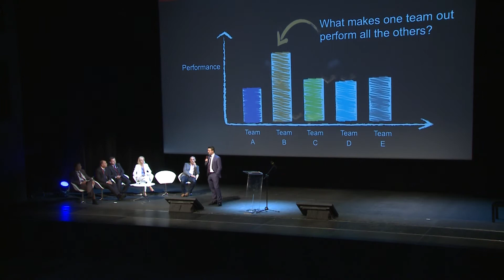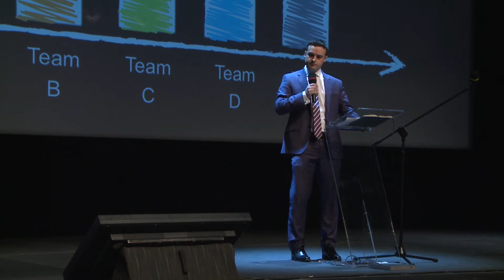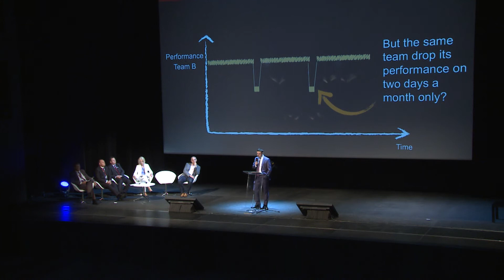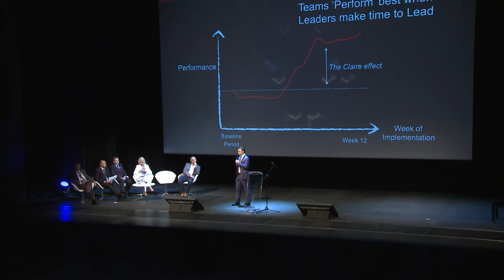Operational Excellence - Mark Hatton